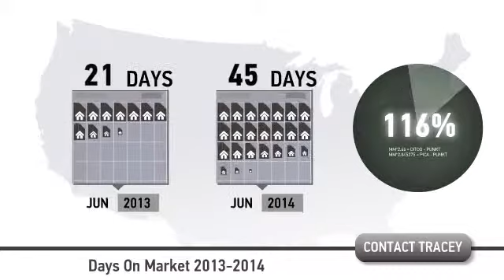June 2014 Aventura Florida Market Sales Statistics, Tracey Schmitt PA, Best of Luxury Realty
Whether you are looking to buy or sell, I want to be your trusted go-to agent.